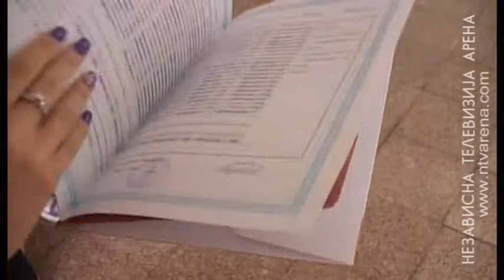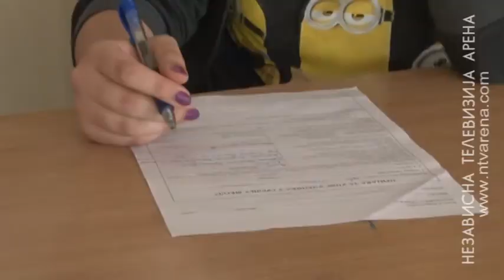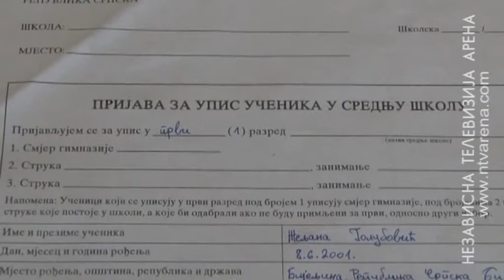U Srpskoj počeo upis učenika u srednje škole